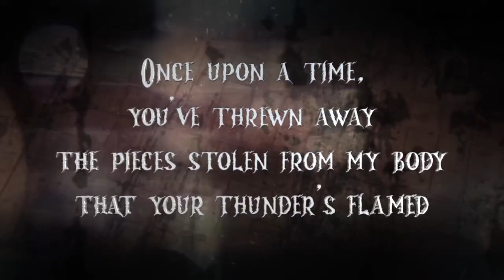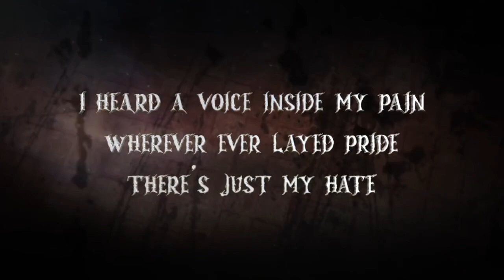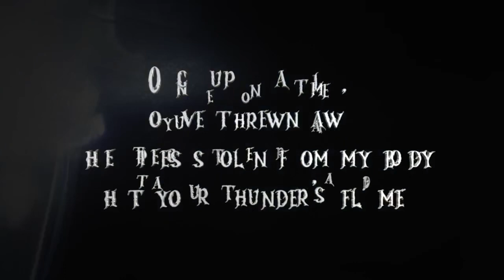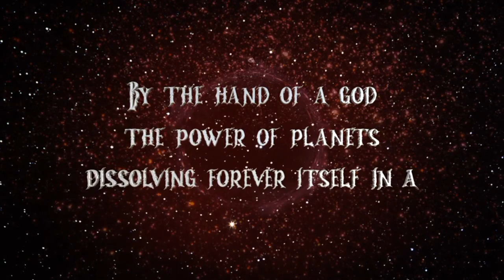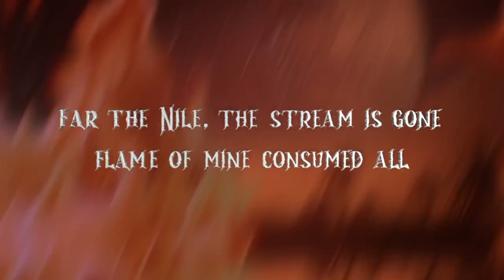FICTIO SOLEMNIS - “OUROBOROS” - OFFICIAL LYRIC VIDEO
Brand new lyric video from the song “Ouroboros” off our debut EP “(A)ster” available e v e r y w h e r e (Spotify, Bandcamp…)

Lyric Video by Francesco Pannacci

LINKS

🎶  GINGLE
Scritto, Eseguito e Registrato da Edoardo Casini
Mixed/Mastered by Giovanni Rosellini @ Undergrind studio

🎬  VIDEOMAKING
Movimento creative label

🌐  SMM
PRISMI SPA

🎵  SITO WEB
ultimatemusictraining.it

🎸   Edoardo Casini
CEO, Founder, Coach e Insegnante di Chitarra

🎸   Enrico Lancellotti
Founder, Angel Investor & Public Relations

🏛️   Pier Luca Cignini

Consulenza Tecnico Legale